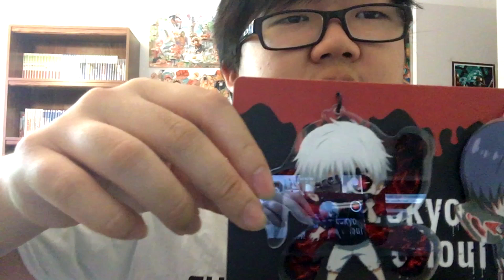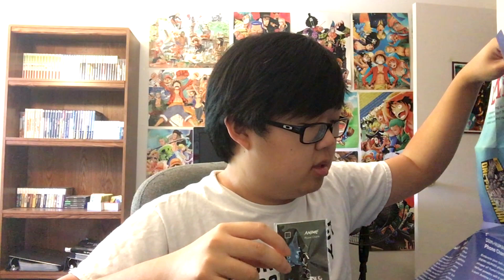Let's Unbox a Loot Anime Crate